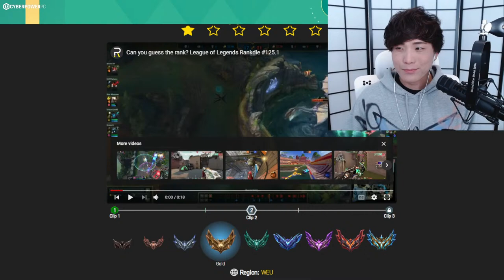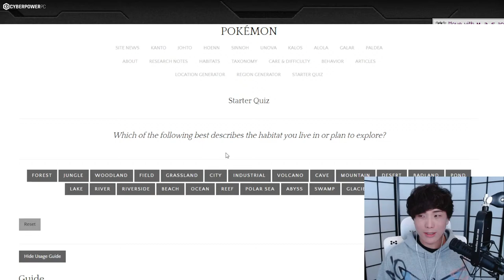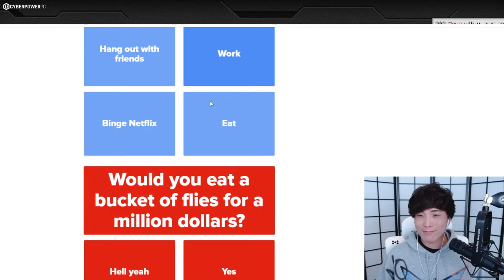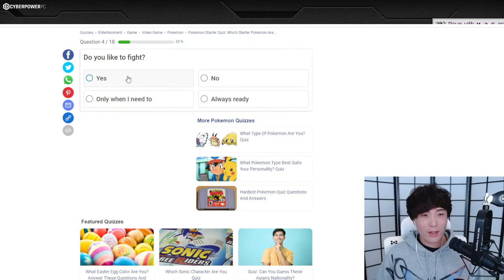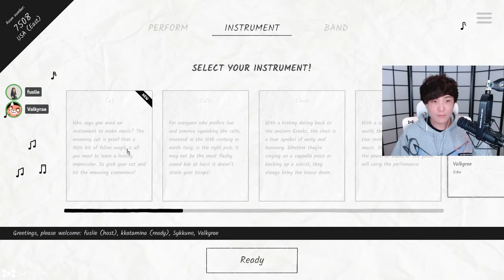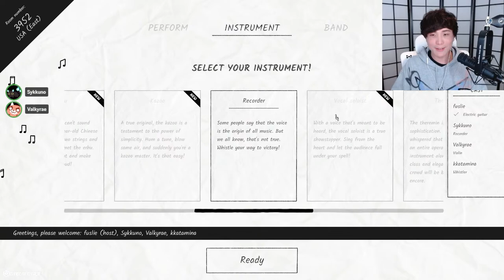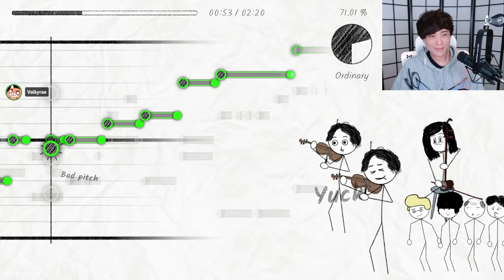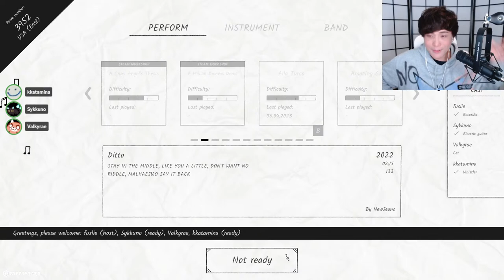PIXELMON MARIO PARTY AND RANDOM GAMING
Socials !